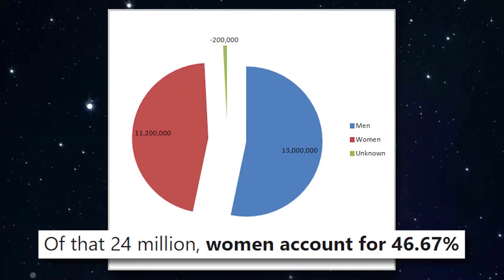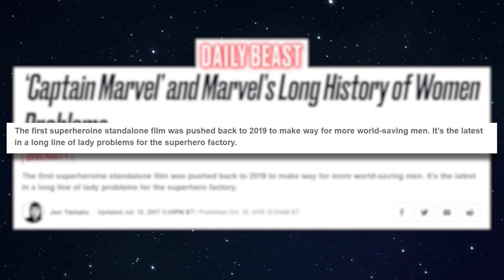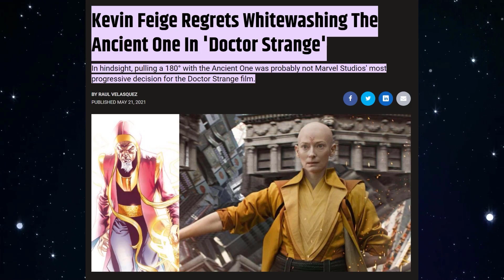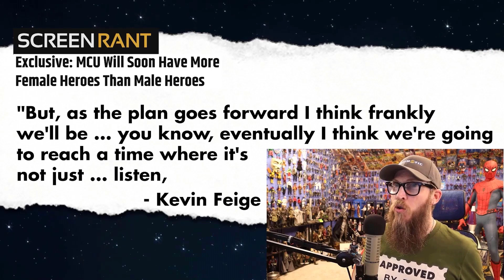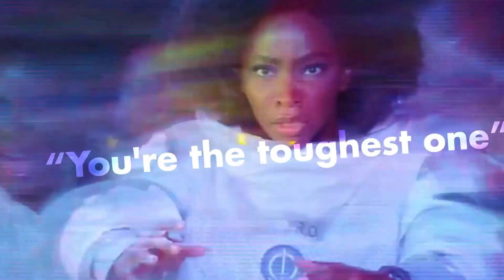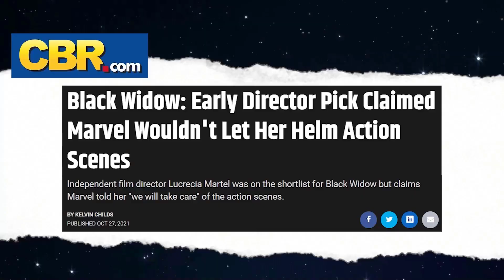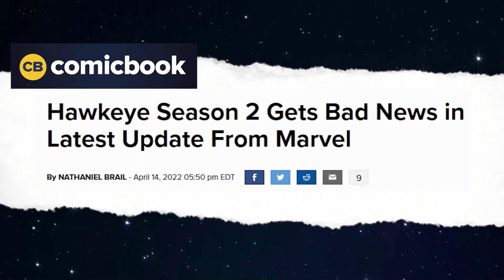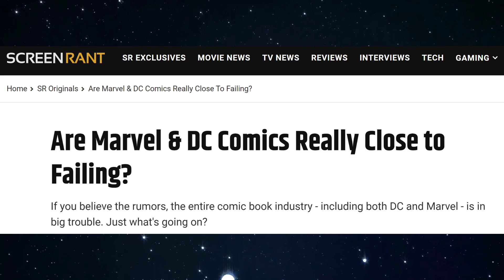Disney Marvel is DOOMED | The M-She-U EXPLAINED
Disney Marvel's disaster that has been Phase 4 has a proper name known as the M-She-U. Bypassing decades of great source material to rush head long into adapting some of the worst comic book every written. Comic books that have lead to the long slow demise of the Marvel Superhero comic book and an industry. Those who do not learn from history are DOOMED to repeat it.

Co-Edited by @QTRBlackGarrett

Videos featured from @emergencyawesome
Special thanks to @Heliosx01 on Twitter for the Tessa Thompson meme.